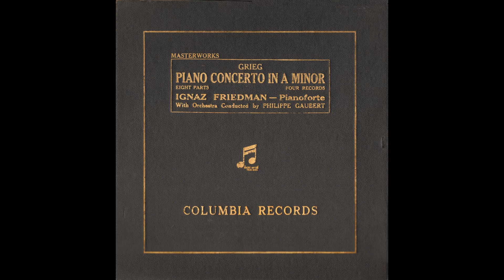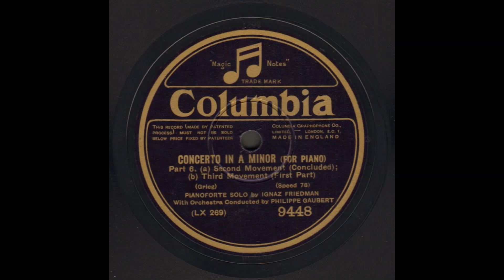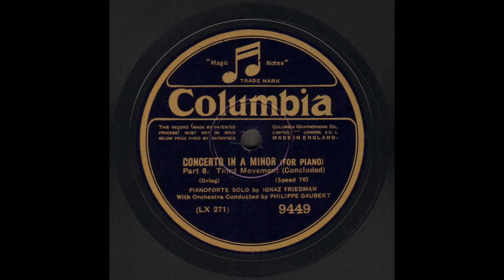Ignaz Friedman, Philippe Gaubert - Grieg (Col. 9446-9) 1928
Ignaz Friedman, piano
orchestra conducted by Philippe Gaubert
Edvard Grieg: Piano Concerto in A minor op. 16 (1868)
00:00   1   mov.1:  allegro molto moderato
12:25   2   mov.2: adagio;  mov.3:  allegro moderato molto e marcato
78rpm 30 cm:  Columbia 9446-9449
Matrix nrs.:  WLX 261-264; 268-271

Ignaz Friedman (Solomon Isaac Freudmann) (Podgórze, 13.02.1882 - Sydney, 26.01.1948): Polish pianist and composer of Jewish descent.
Studied with Hugo Riemann (Leipzig) and Theodor Leschetizky (Vienna), the famous piano teacher who taught Alexander Brailowsky, Mark Hambourg, Mieczyslav Horszowski, Benno Moiseiwitsch, Ignace Jan Padewerski and Artur Schnabel. Friedman also attended master classes with Ferruccio Busoni.
He made his debut in Vienna in 1904 with 3 piano concertos (1st by Brahms; 1st by Liszt and the 1st by Tchaikovsky). A great career followed as a piano virtuoso, in which he gave about 2800 concerts.
Friedman lived in Berlin until 1914 and settled in Copenhagen from 1920 to 1940. Due to the Nazi threat, he moved to Australia (Sydney).
He did not make many recordings; alas many recordings of radio performances in Australia and New Zealand have been lost. His recordings of Chopin's Mazurkas are of exceptional quality.

Philippe Gaubert (Cahors, 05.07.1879 - Paris, 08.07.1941): French flutist, conductor and composer. Became flutist at the Opéra in Paris.
In 1919 he was appointed to 3 positions: professor of flute at the Paris Conservatoire (taught Marcel Moyse, among others); first conductor of the Opéra Paris; first conductor of the Orchestre de la Société des Conserts du Conservatoire in Paris.
He died of a heart attack in 1941.

This recording of Grieg's well-known piano concerto was made in 1928. I just put the sides of the record together, so you occasionally hear a beautiful final chord from a side of the record that is not in the score.
The CHARM database shows that Ignaz Friedman recorded the concerto earlier (on 21+21 April 1925) with Hamilton Harty as conductor. That recording has not been released, undoubtedly because the switch to electrical recordings took place during this period.